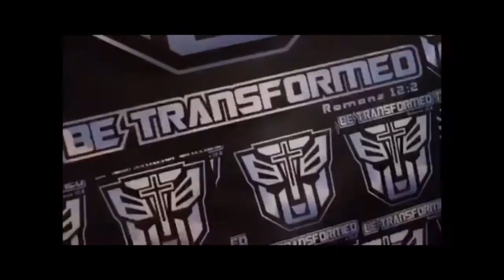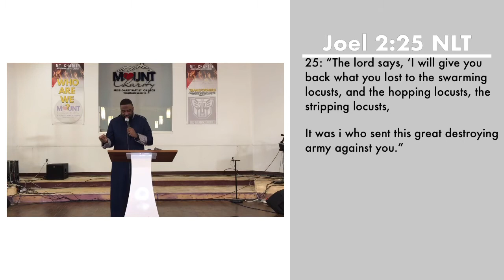It’s all coming back - Pastor Frederick Belk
MCMBC - Sunday Service  3/7/21 - 11am